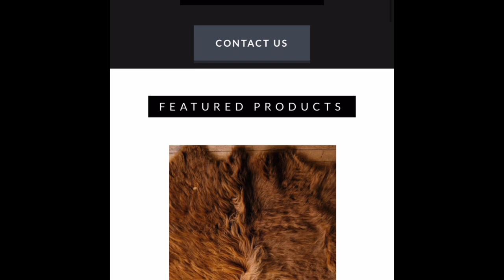How to make MONEY 💰on YouTube!!! “Digital Dog 🦮 Show Competition!!! May 28, 2023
Our next digital dog show will be September 15, 2023 submissions will be open from August 15 until September 15. I will have the specifics on how to submit and this video you need to watch the video from start to finish before you ask any questions.